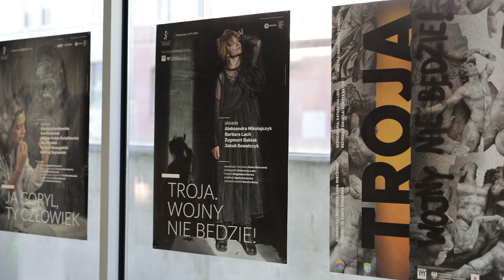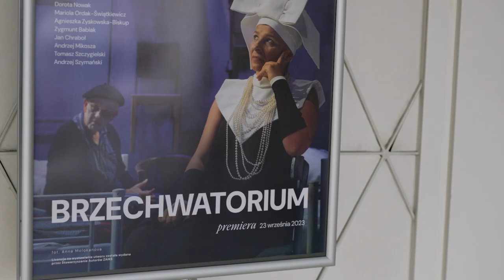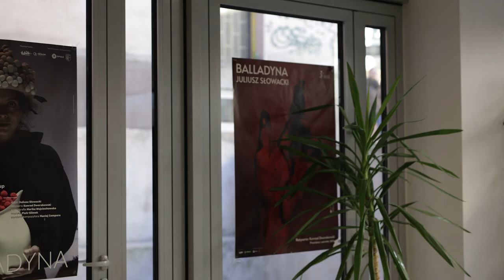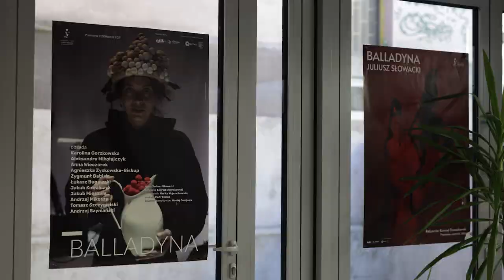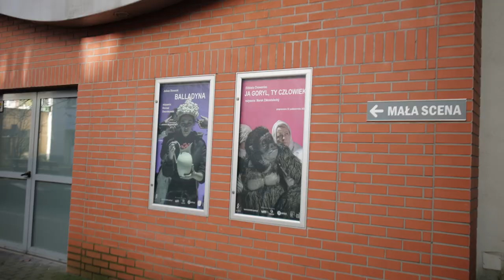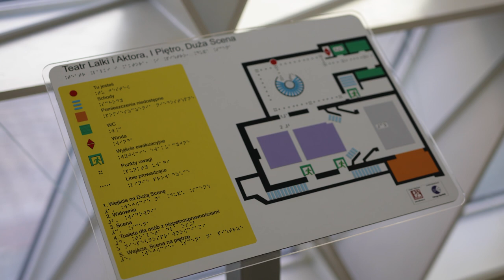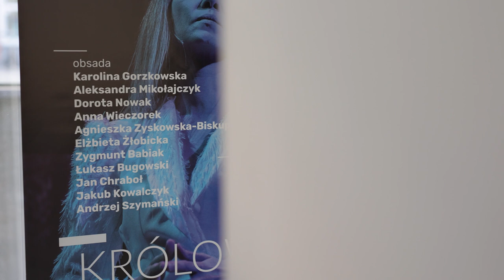OTLA 2023 podsumowanie roku. Rozmowa z dyr. Krystianem Kobyłką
370 spektakli dla 40. tysięcy widzów zagrali aktorzy Opolskiego Teatru Lalki i Aktora w Opolu w 2023 roku. To nie wszystkie działania, które mają miejsce w tej niezwykle lubianej od dziesięcioleci instytucji kultury w stolicy regionu. Zapraszamy na teatralne podsumowanie roku z dyrektorem OTLA Krystianem Kobyłką.